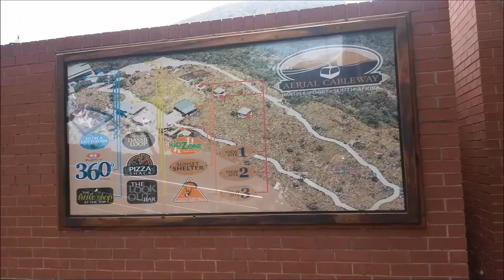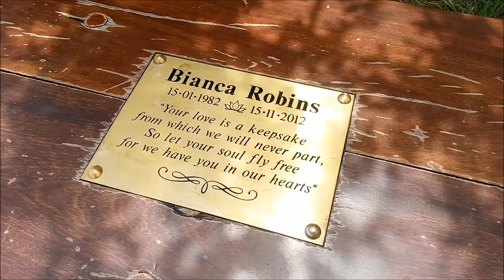Exploring the Aerial Cableway Hartbees, Johannesburg✔